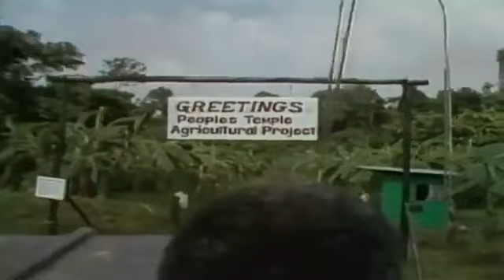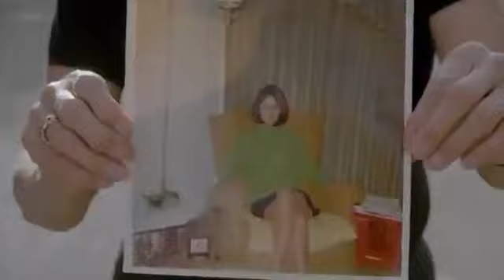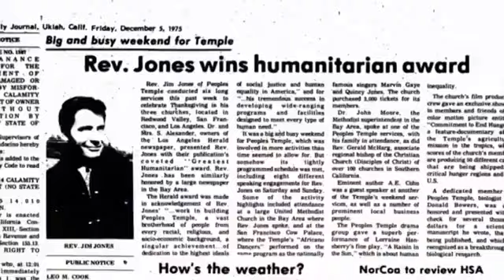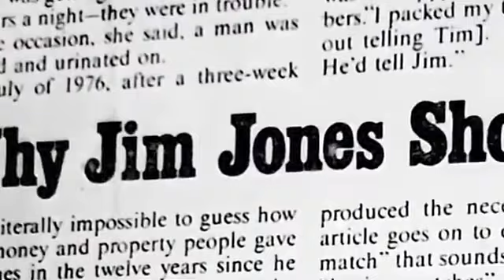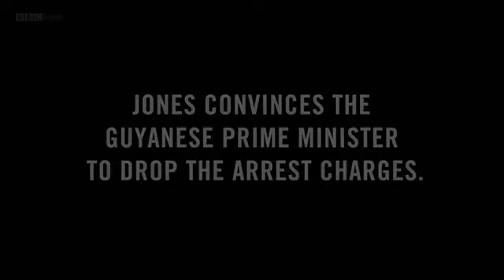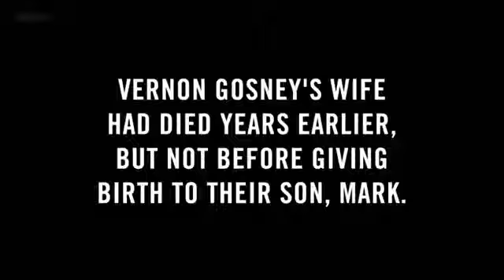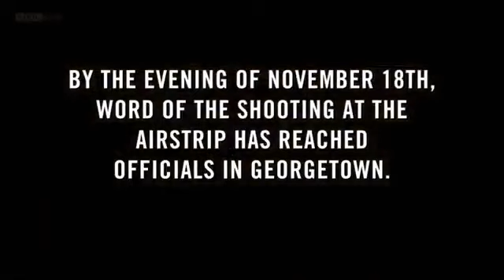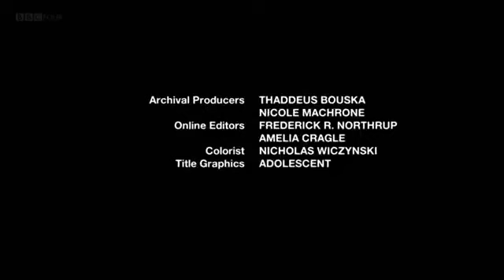Jonestown: Terror in the Jungle | Jim Jones Cult Documentary